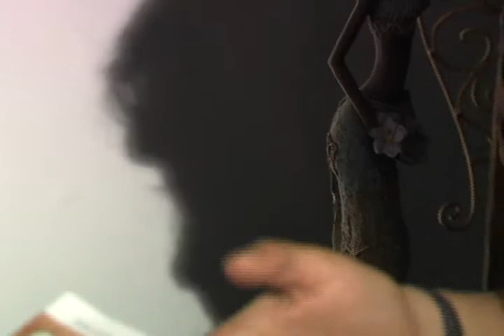¿CÓMO AMAN LAS MUJERES? 2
Teleantioquia,mqp,abril 27, Alejandra Ortega